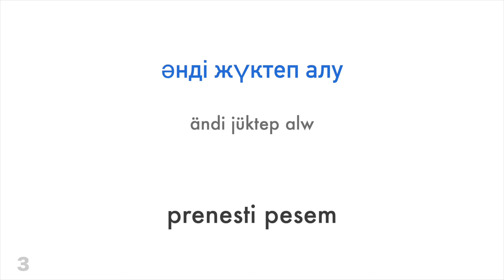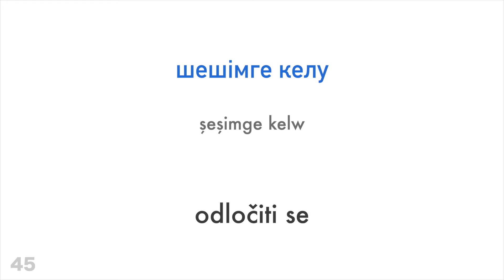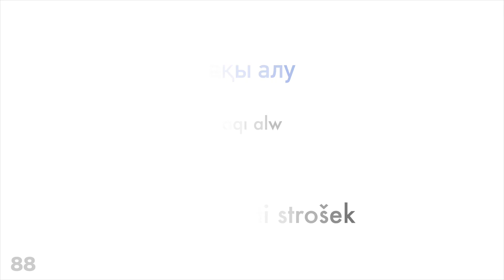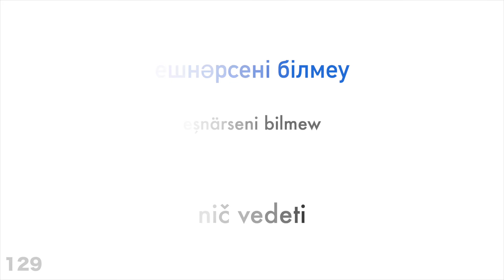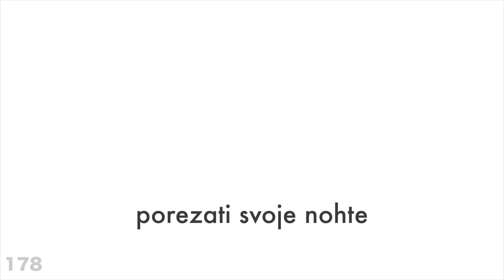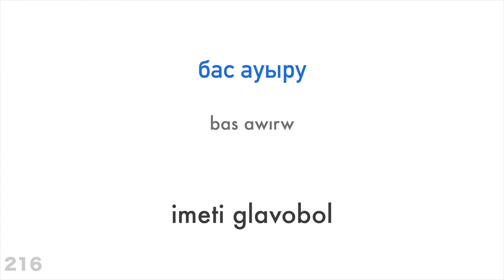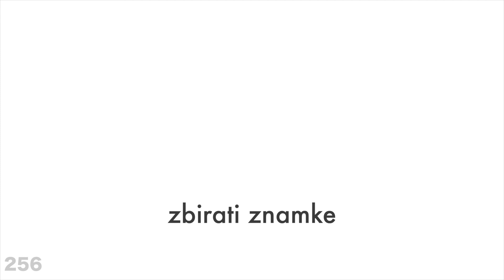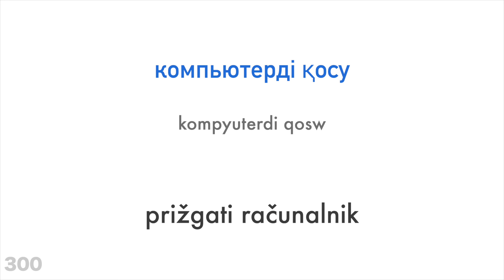300 glagolov + Branje in poslušanje: - Kazahstanski + Slovenščina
300 glagolov + Branje in poslušanje: - Kazahstanski + Slovenščina

Želiš izvedeti več?